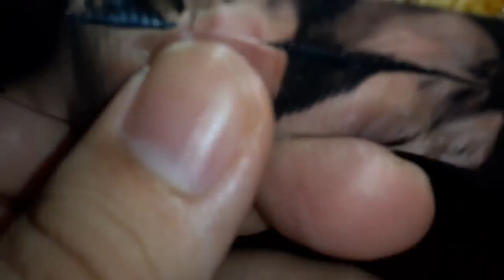CHEWY chocolate chip granola bar 100 calories a woman gave me